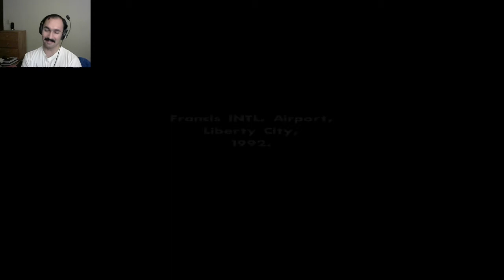Carl Johnson Struggles To Ride A Bike (First Mission Failure) | GTA San Andreas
CJ doesn’t know what he’s doing.

Carl Johnson missions In the Beginning, Big Smoke, Sweet & Kendl, Ryder; Sweet Johnson mission Tagging up Turf

Thanks for joining me as we begin playing the game Grand Theft Auto: San Andreas! Here we begin the game and complete the first few missions.